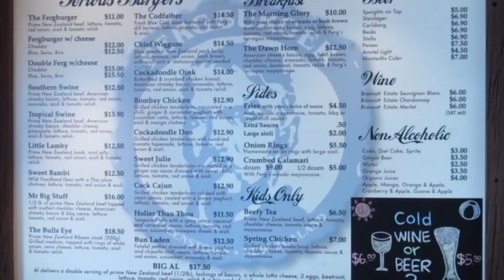Fergburger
Best burger joint in Queenstown. FERGBURGER...it's FERGALICIOUS!